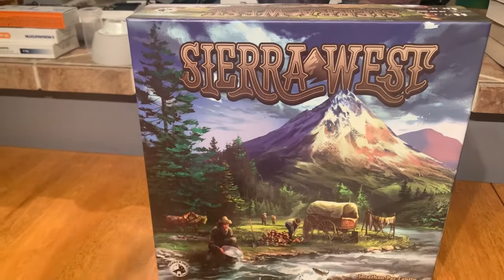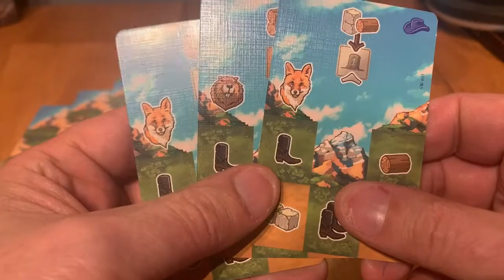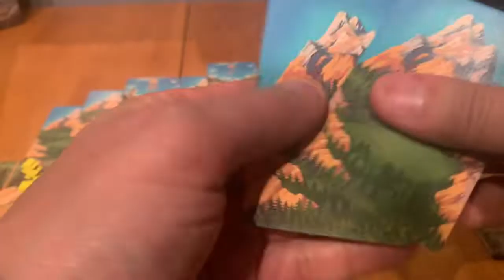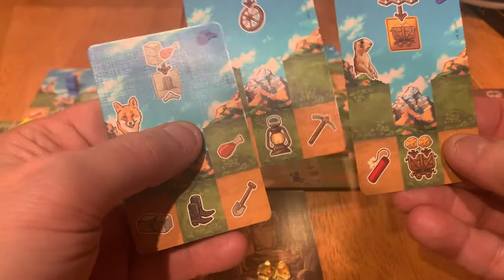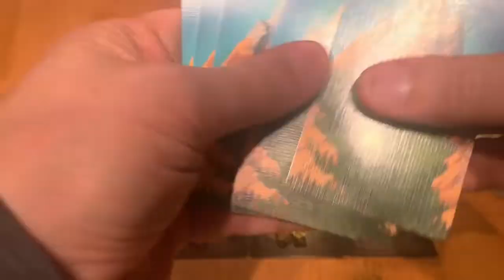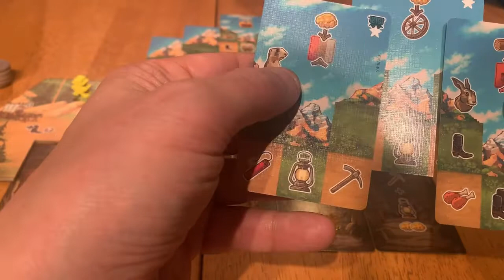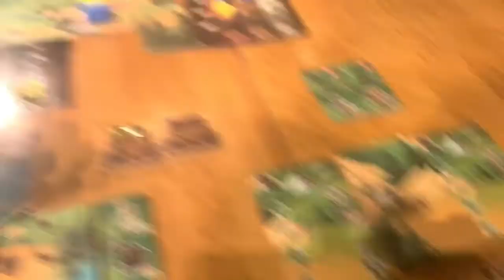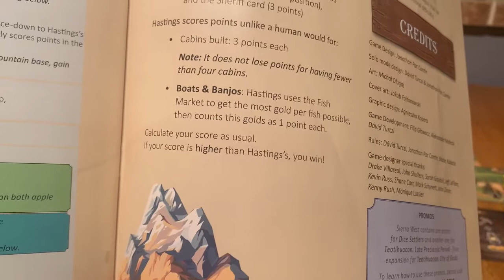Sierra West mode Ruée vers l'or en solo